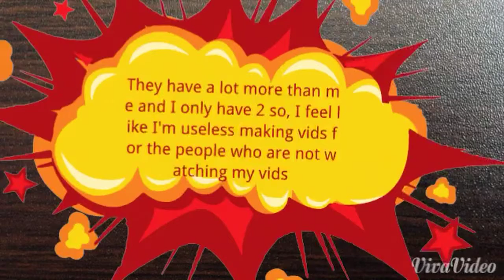IM QUITTING(SEE DISCRIPTION BOX!!!)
Comment 'yes' if u want me to QUIT
Comment 'no' if u don't me to QUIT
IN MY OPINION, I THINK I SHOULD QUIT
1 dislike I QUIT
1 'yes' I QUIT